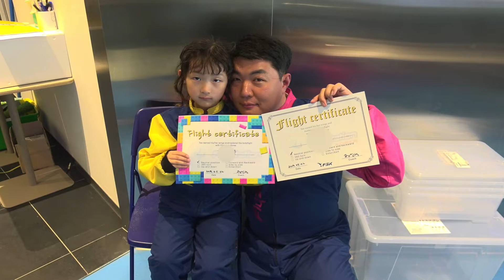슈돌 윌리엄이 도전한 실내스카이다이빙 플라이스테이션 체험|Indoor skydiving|تجربة القفز بالمظلات في الأماكن المغلقة[하울랜드]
가드니아의 날아보고 싶다는 꿈
비행기 같은걸 타지 않고 날아보고 싶다는 꿈을
쌀싹 체험해보러 플라이스테이션 코리아에 다녀왔어요
국내 유일한 실내 스카이 다이빙 체험을 할수 있는곳
플라이스테이션은 어떤곳인지 한번 보실까요?

[하울랜드-Haulland]
하울랜드를 구독하시면 무료로

[하울랜드 추천 동영상]